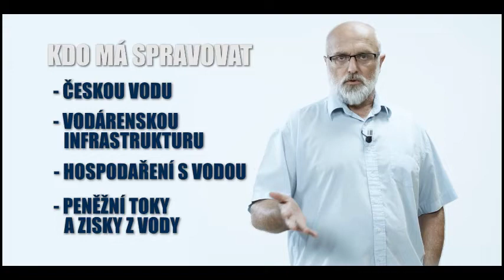Koncerny přišly na vodě vydělat a ne lidem pomáhat. Vydělá, jen když je politici k vodě pustí.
Systém správ vody je nastaven tak, že často dojde k  protiprávní "PRIVATIZACI" zisků a náklady dál financují města - 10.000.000 občanů České republiky.

V minulosti se o vodu v ČR staralo 11 státních vodáren, které infrastrukturu  vlastnily, zajišťovaly distribuci a čištění odpadních vod (provozování) a odpovídaly za obnovu a rozvoj vodárenské infrastruktury. Neposílaly peníze od lidí vybrané z vodného a stočného do zahraničí.

V letech 93-94 tyto podniky stát zrušil a místo nich založil cca 50 okresních vodáren. Ty dostaly zdarma města. I jejich prioritou byla obnova a rozvoj infrastruktury nikoliv ZISKY v zahraničí.

Od roku 1996 začaly SKRYTÉ pokusy ovládnout městské vodárny. Šlo o to z nich  poté vyvést do rukou koncernů to, co generuje zisk.

Toto odvětví mají být spravováno jako veřejná služba a ne jako kšeft k dolování zisků překupníků.
Souhlasíte? Pak se podívejte, jak to jde napravit

ZDE si stáhněte ZADARMA DÁREK 🎁 PUBLIKACI - JAK SE KONCERNY DOSTALY K NAŠÍ VODĚ: Dostal ji do nás každý poslanec, senátor a člen vlády s výzvou, aby pomohl toto napravit a zároveň, aby bylo jasné, že nikdo z nich nemůže říct, že neví, co se kolem vody a vodáren páchá.